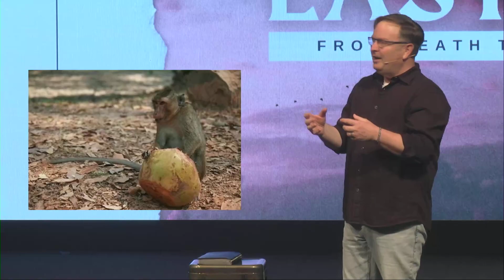The Paradox of Following Jesus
When you lose your life you will find it!